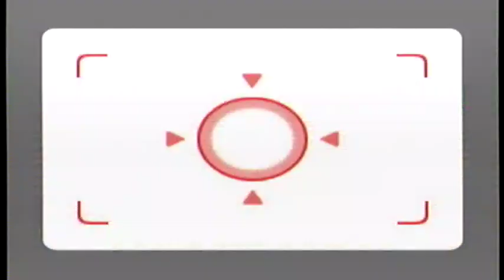Wii Party ルーレット（roulette）IOHD0171